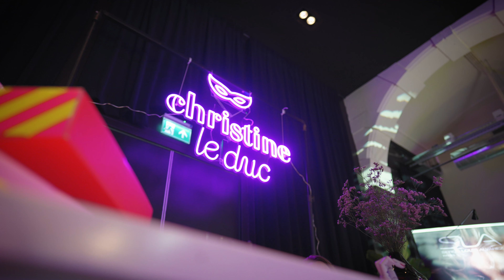Christine's fashion show | Christine le Duc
Meer zien van Christine le duc?